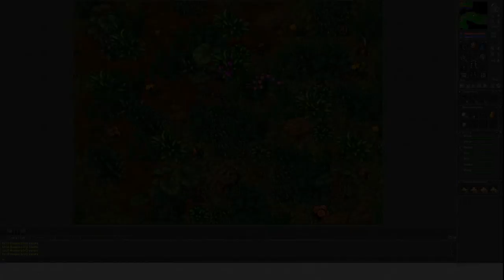Tiquanda Tarantulas - Low Level Paladin Appreciation - Tibia #82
In this episode of my Tibia series I record as I hunt at the Tiquanda Tarantula caves with a low level paladin.

Software used:
- Tibia client (ya rly!)
- DxTory